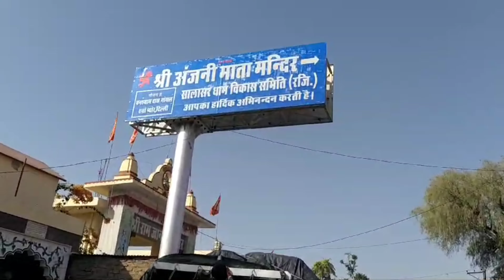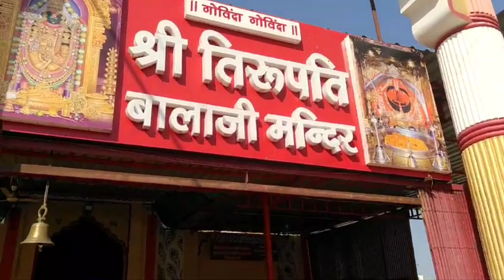Rajsthan ka famous temple hanuman ji ka salasar Dham 🙏🙏🙏💐💐💐🌹🌹🌹